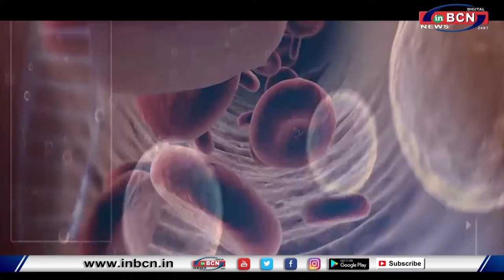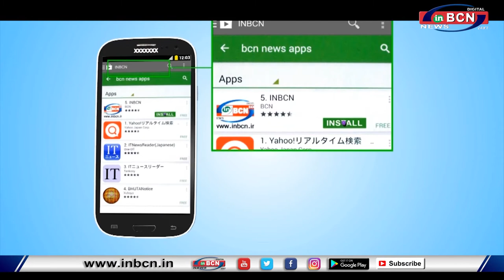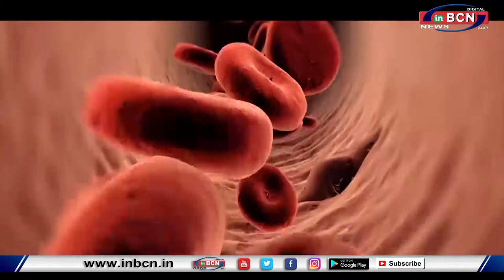डॉ. अतुल तेलरांधे (आयुर्वेदिक मधुमेह स्पेशालिस्ट) इनके साथ खास बातचीत...